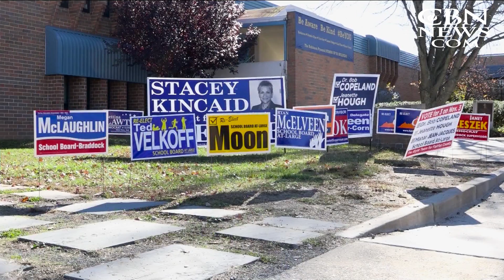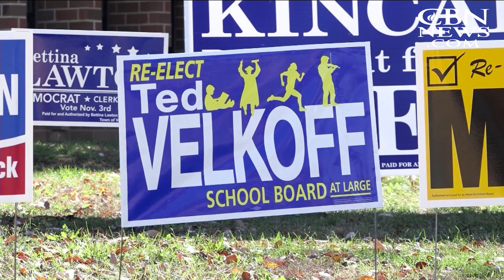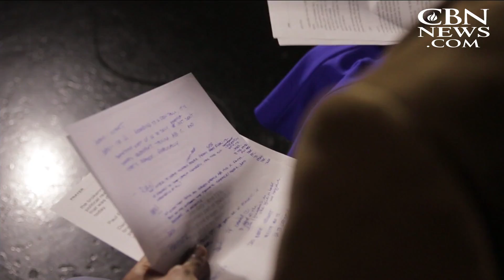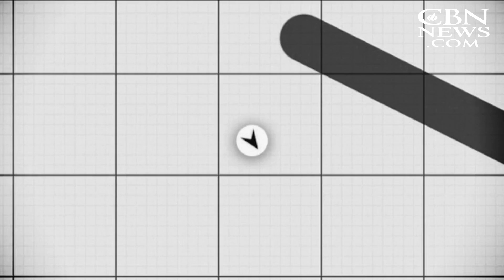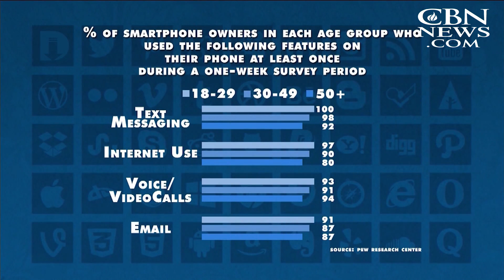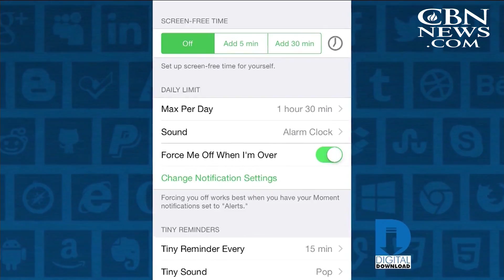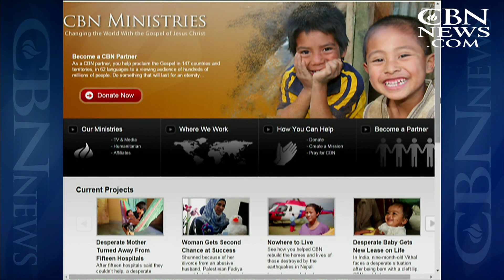CBN News Weekend: Public School Policy & Prayer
On CBN News Weekend, Nov. 7: In Virginia, a transgender policy implemented by Fairfax County public schools - before parents knew about it. And, a look into the controversial topic of public prayer in the latest Beltway Buzz.